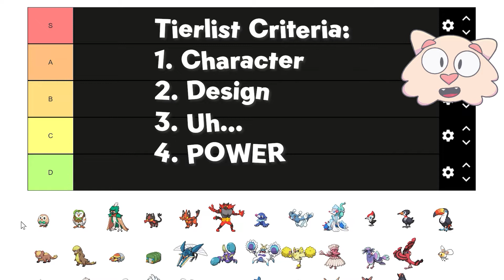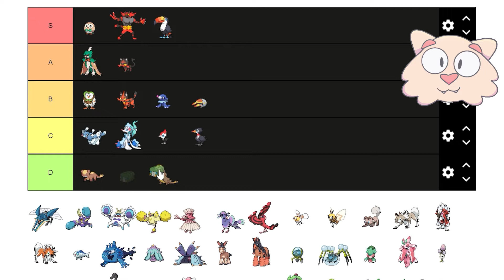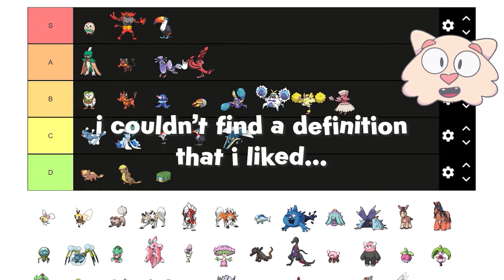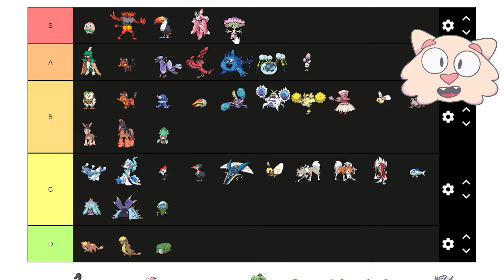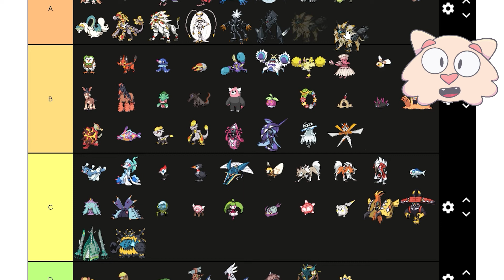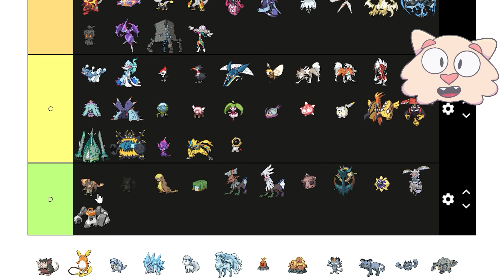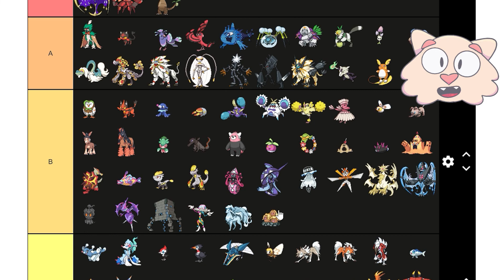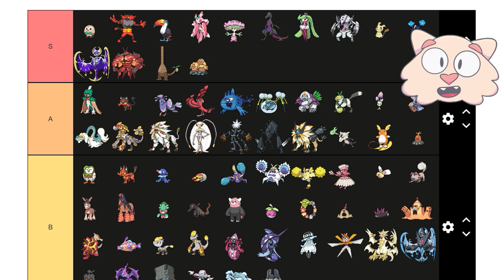RANKING EVERY POKEMON EVER!! (Gen 7) | ASMR Whispers Rambling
Watch me rank Pokemon based off impulse :) let me know what you think, and where I ranked your favorite Gen 7 Pokemon!